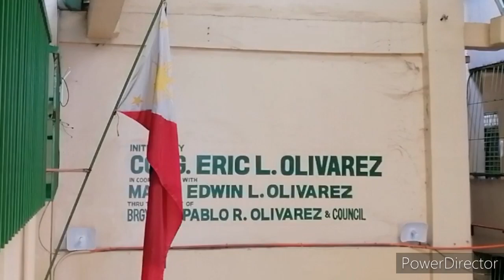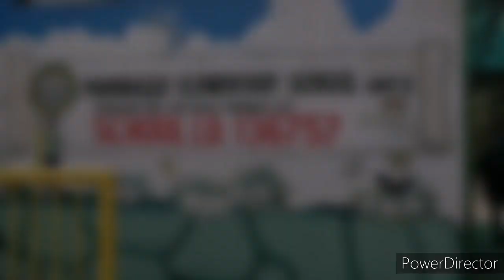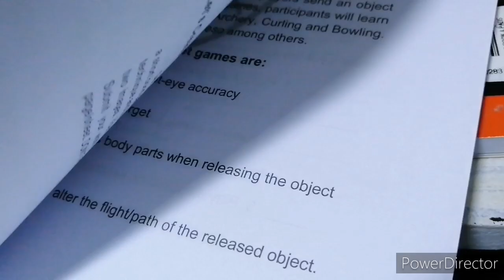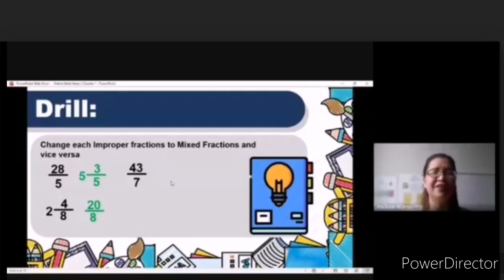Isang Pangarap ll Grade 6 Teachers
DepEd  Theme Song ISANG PANGARAP Interpreted by Grade 6 Teachers of Parañaque ES II